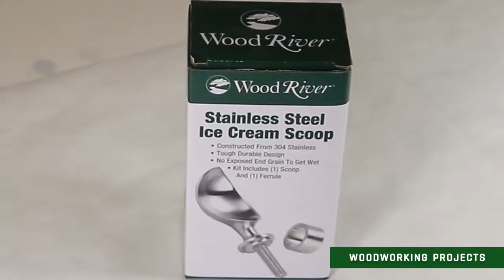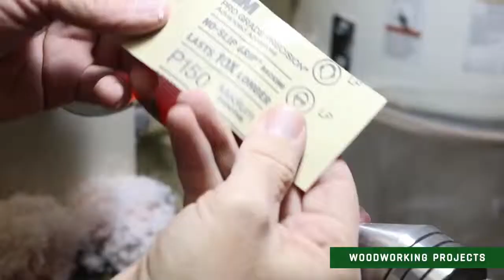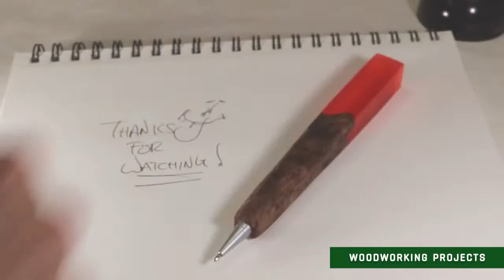3 AMAZING HANDLES CREATED BY USING EPOXY RESIN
Check out this awesome compilation of 3 cool projects created with epoxy resin!

These are the most satisfying type of DIY videos; it's a pleasure to watch epoxy resin being poured and see how it turns into cool stuff.

These creative artists went way beyond the ordinary ways of using epoxy resin. They created different handles using epoxy resin.